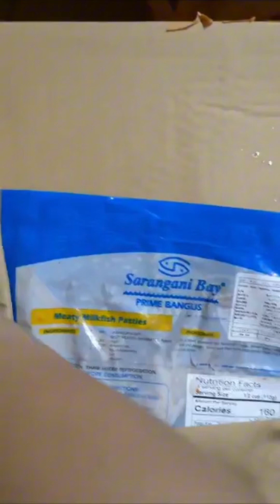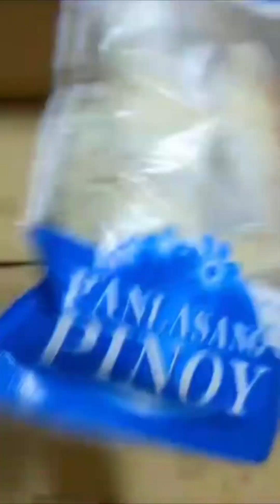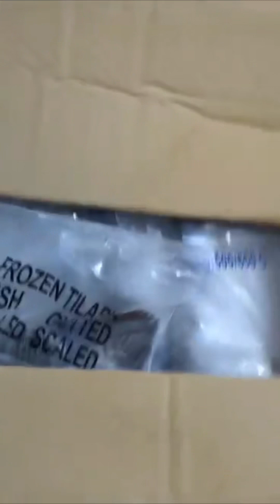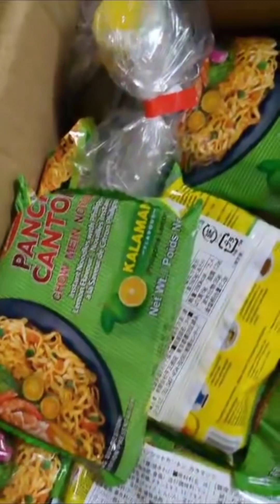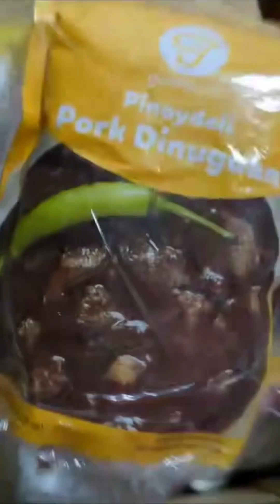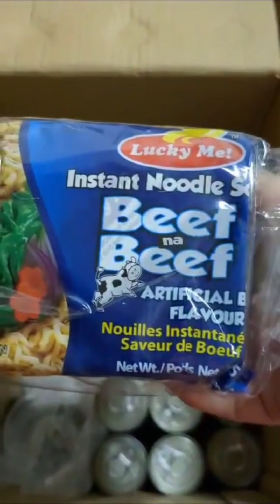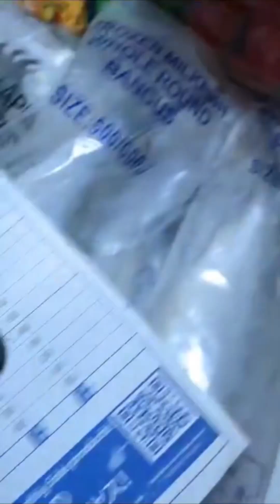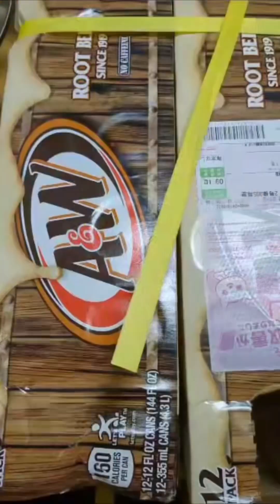Order/ Shopping Pinoy Online Store